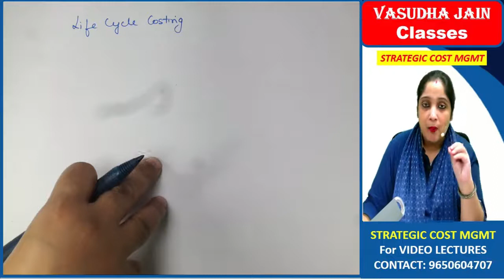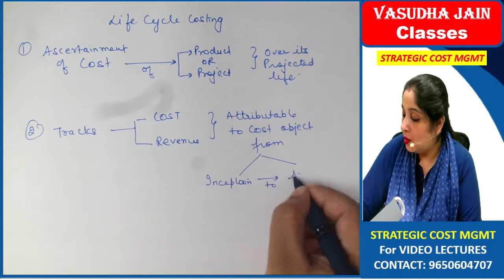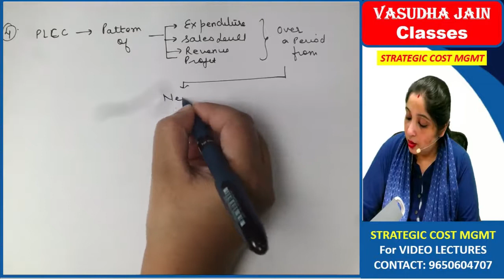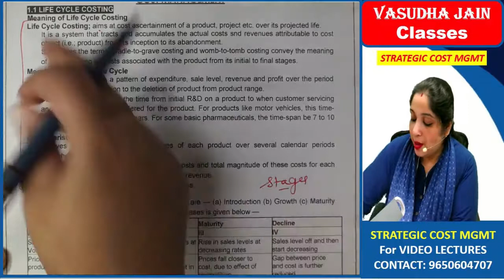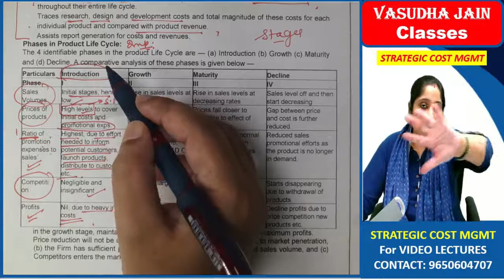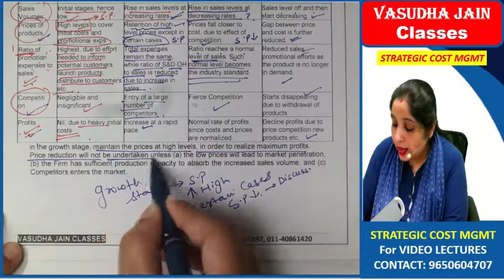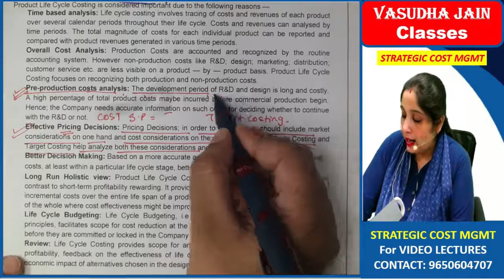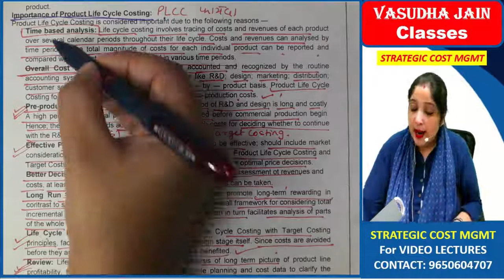LIFE CYCLE COSTING Lecture 1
CMA FINAL SCM DEMO